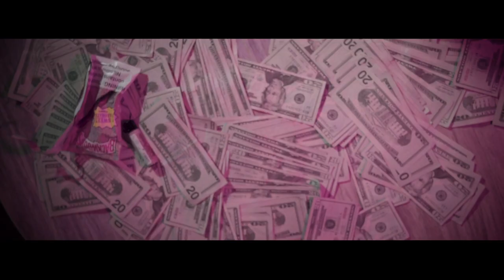TRIGGA - Buz | Dir.